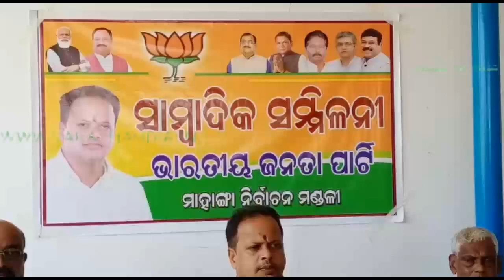କୃଷିର ଉନ୍ନତି ହେଲେ ରାଜ୍ୟ ଓ ଦେଶ ଉନ୍ନତି ହେବ ବରିଷ୍ଠ ବିଜେପି ଯୁବ ନେତା ସାରଦା ପ୍ରଧାନ...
Sulg-ମାହାଙ୍ଗା ବିଜେପି ର ସାମ୍ବାଦିକ ସମିଳନୀ, avb, ରମେଶ ଦାସ, ମାହାଙ୍ଗା,ତା,3-11-21.

କୃଷିର ଉନ୍ନତି ହେଲେ ରାଜ୍ୟ ଓ ଦେଶ ଉନ୍ନତି ହେବ  ବରିଷ୍ଠ ବିଜେପି ଯୁବ ନେତା ସାରଡା  ପ୍ରଧାନ press ମୀଟି ମାଧ୍ୟମରେ କହିଛନ୍ତି l
କଟକ ଜିଲ୍ଲା ମାହାଙ୍ଗା ବ୍ଲକ ପୋଡାମରାଇ ଠାରେ  ମାହାଙ୍ଗା ବିଜେପି ପକ୍ଷରୁ  ଏକ ସାମ୍ବାଦିକ ସମିଳନୀ ଅନୁଷ୍ଠିତ ହୋଇଯାଇଛି !  ଉକ୍ତ କାର୍ଯ୍ୟକ୍ରମରେ ବିଜେପି ବରିଷ୍ଠ ଯୁବ ନେତା ସାରଦା ପ୍ରଧାନ ଯୋଗଦେଇ ଗତ ଲଗାଣ ବର୍ଷାରେ  କ୍ଷୟକ୍ଷତି  ହୋଇଥିବା ହଜାର ହଜାର ଚାଷୀଙ୍କ ଧାନ ଫସଲ ନଷ୍ଟ ହୋଇଥିଲା ! ତହସିଲ ପ୍ରଶାସନ ପକ୍ଷରୁ ନିରପେକ୍ଷ ଅନୁସନ୍ଧାନ କରାଯାଇ କ୍ଷତି ଗ୍ରସ୍ତ ଚାଷୀଙ୍କୁ ଏକର ପିଛା 50 ହଜାର ଟଙ୍କା ଦେବାକୁ ଦାବୀ କରିଛନ୍ତି ! ଗୋବରୀ ନଇକୁ ନଦୀର ମାନ୍ୟତା ଦେବା ଓ  ଲଗାଣ ବର୍ଷାରେ ଭାଙ୍ଗି ଯାଇଥିବା କଚା ଘରକୁ ପକ୍କା ଘର ଦେବାକୁ ଦାବୀ କରିଛନ୍ତି !ଉକ୍ତ କାର୍ଯ୍ୟକ୍ରମରେ କୃଷକ ନେତା ବିଶ୍ୱନାଥ ଜେନା, ଭକ୍ତ ଚରଣ ସ୍ୱାଇଁ, ଅରୁଣ ସେଠି, ନିର୍ମଳ ରାଉତ, ରୁଷି କୁମାର ରାଉତ ପ୍ରମୁଖ ଉପସ୍ଥିତ ଥିଲେ ! ଆସନ୍ତା ଶନିବାର ଛ ତାରିଖ ଦିବା ଦଶ ଘଟିକା ସମୟରେ କୁଆଁପାଳ ଠାରୁ ଏକ ଶୋଭା ଯାତ୍ରାରେ ତହସିଲଦାରଙ୍କୁ ରାଜ୍ୟ ପାଳଙ୍କ ଉଦ୍ୟଶ୍ୱରେ ଏକ ତିନି ଦଫା ଦାବି ପାତ୍ର ପ୍ରଦାନ କରିବେ l